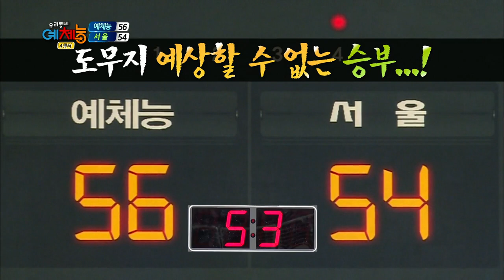[HIT] 숨막히게 긴장되는 마지막 16초! 우리동네 예체능.20140204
4쿼터 16초 남은 긴장되는 순간